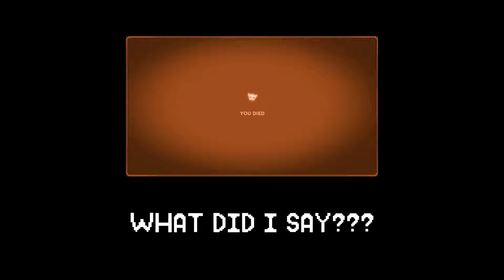Playin' Goblin Cleanup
I also didn't have a good description for the video.

FRIENDS  IN THE VIDEO:

Absody (Battle Crab) -  ‪@battlecrab2665‬